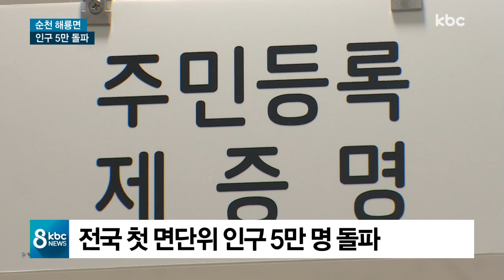순천 해룡면 인구 급증 5만↑..정주 여건 개선 시급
순천시 해룡면이 전국 천 2백여 개 면단위 중에서 처음으로 인구 5만 명을 넘어섰습니다.

대규모 아파트 단지가 들어서면서 웬만한 군단위보다 인구가 많아졌는데, 그만큼 그림자도 적지 않습니다.

이상환 기자가 보도합니다.